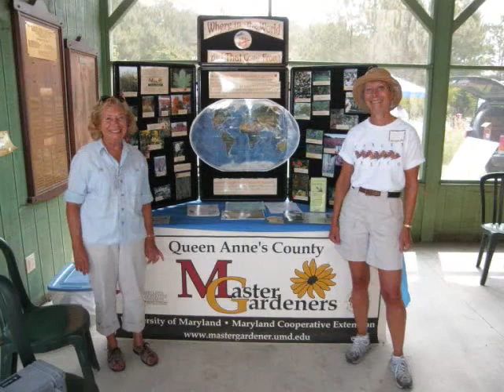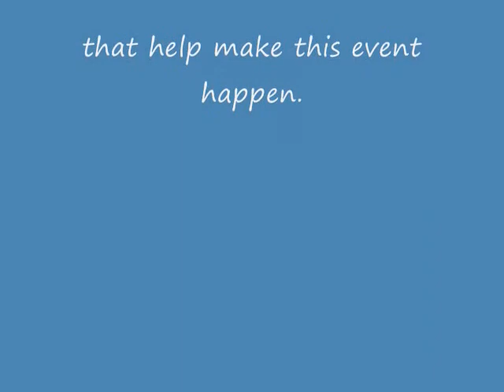Wade-in2007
Ea. yr. at the Chesapeake Bay Environmental Center in the month of June, a ceremonial "wade-in" to judge the water quality of the Chesapeake Bay and its tributaries is done. It is a whole day of festivites for all.